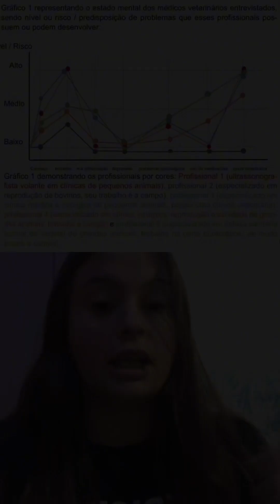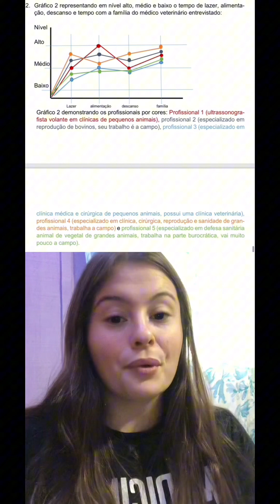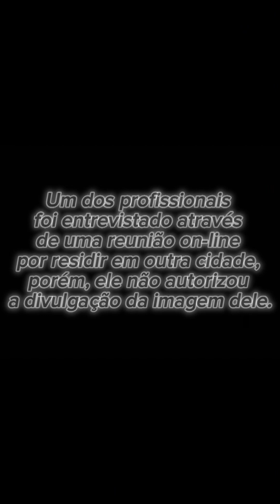Pesquisa: desafios profissionais, dificuldades vivenciadas na medicina veterinária